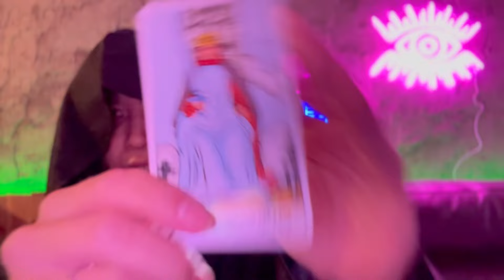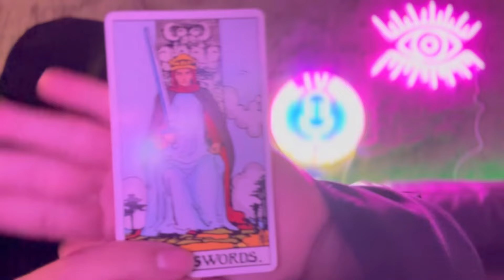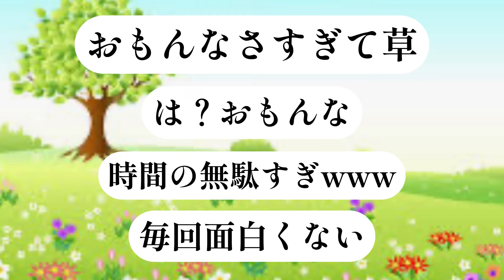アイデアひとつで100円shopで立派なオブジェに！！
國澤一誠の個人チャンネルです！

『92の時間【國澤一誠TV】』とは？

◆毎週(火)(木)(土)(日)19:00更新

國澤一誠がやりたい事をやって、みんなに笑ったり驚いてもらうチャンネルです！

自分で好きな事やれるんだから、思いっきり好きにやるよ^ - ^

ヒカリゴケとして10年間活動し引退後、イラストレーター、怪談、たくさんの活動の中で唯一無二のコンテンツを確立したく、このチャンネルを立ち上げました。

◉92の時間◉
別チャンネル『オドロバナシ』での過去の企画、オリジナルブラックバラエティー〘92の時間〙が帰って来た！

最強！最高！のオリジナルブラックバラエティーを作ります^ - ^

アニメーション、コント、トーク、全てで楽しんでもらう動画を目指します♪

◉不遇男◉
國澤一誠
1984年5月30日生まれ
A型　ふたご座
大阪府豊中市不遇町生まれ

幼少期からとんでもなく〘運がない〙僕でした。
その運のなさは大人になった今でも継続中…

人生で味わった不遇は数知れず…
ただ、何故僕が潰れずに元気でいられるかと言うと、その不遇を周りに話した時に〘笑ってくれる〙からです。

自分の不遇でみんなが笑ってくれた時に、心の中がスゥーっと浄化されたようでした。

それ以降、不遇は笑い話に変え続け、今の今までやってこれました！

なので、そんな嘘みたいな出来事が続く、嘘みたいな日々をお送りします。

リスナーさんや自身の〘不遇体験談〙
ゲストの方のヘビーな〘不遇録〙

として、楽しくご紹介します♪

不遇は笑って成仏^ - ^

●メンバーシップ〘92s(クニーズ)〙●

◆92の時間のメンバーシップは6種類！
〘92s〙だけのバッジ・絵文字・限定生配信、さらにレベル(種類)によってプラスされる、國澤一誠直筆のお手紙・原画イラスト・LINE怪談・あなたのためだけの動画、盛り沢山の特典をご用意しております！！
詳しくは、最新動画の概要欄をチェックしてください^ - ^

國澤一誠 X(旧Twitter)

國澤一誠【公式スタッフ】Ｘ(旧Twitter)